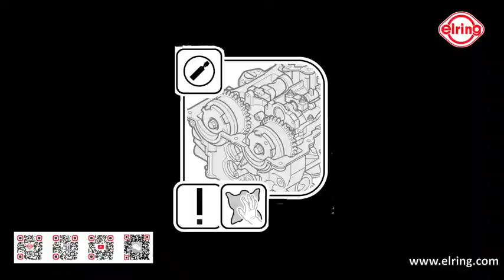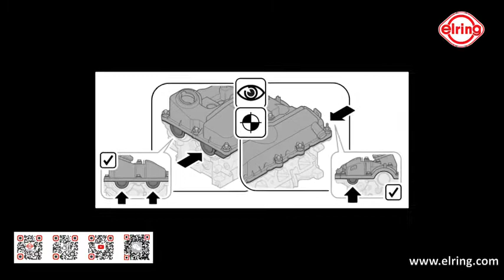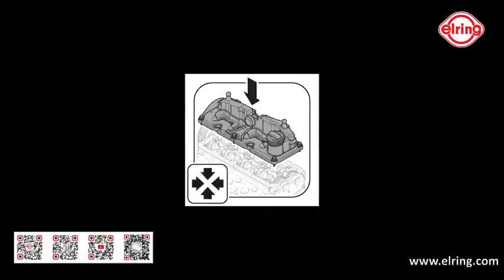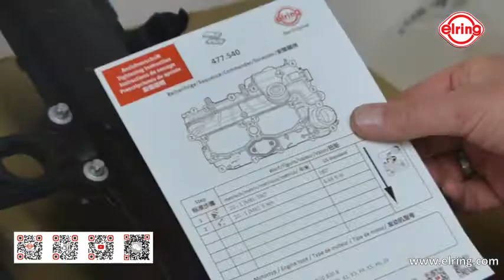Elring - Plastic Valve Cover for BMW N20 - PCV Valve Failure Analysis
NEW in our product range!
Plastic components by Elring – Das Original
Heat-resistant lightweights, which are proof against all common conditions in the engine compartment. Despite their low weight, they are rigid enough to scatter the sealing load evenly.
Our components are ready to install including gasket and bolts in proven Elring quality!

Elring p/n 477.540

BMW
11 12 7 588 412

N20
1‘(F20), 2‘(F22), 3‘(F30), 4‘(F32), 5‘(F07), X1, X3, X4,

The ElringKlinger OE-competence from the series, custom-fit and dependable – now available for the independent aftermarket. Check out our references for eight of the most popular BMW and Mini applications.

Typical failure causes:
•Improper installation (incorrect torque or wrong tightening sequence)
•Leakage of the related gaskets
•Defective add-on parts (especially in connection with integrated crankcase ventilation valve system (PCV-valve system))
•Damages of fastening points due to material wear

Symptoms:
•Loss of oil
•Rough engine running
•Higher fuel consumption
•Oil sludge contamination
•Considerable smell of oil while engine is running
Important information!
•Disassembly and installation only by skilled and qualified staff
•Improper installation can lead to irreversible damage
•Please pay attention to the attached tightening instructions

Advantages of Elring valve covers and oil pans:
•Ready to install
•Material in OE-quality
•For professional and time-saving installation